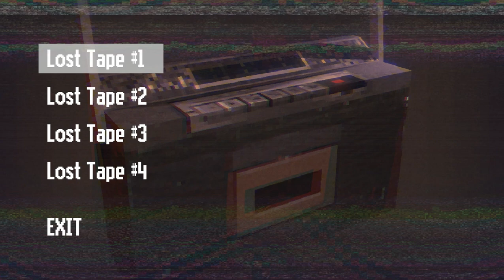Lost in Vivo - lost tapes #2 The Clinic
The Clinic.